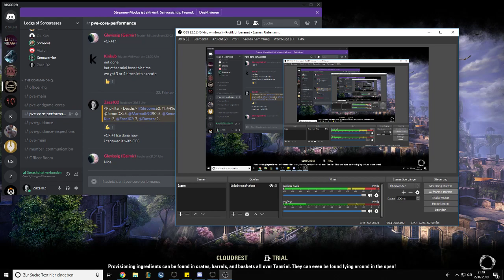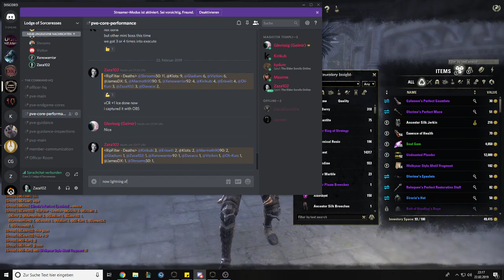ESO Guild Event - 2019-02-22 // Veteran Cloudrest + 1 (Lightning) // Core-2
Streamed by Zaza